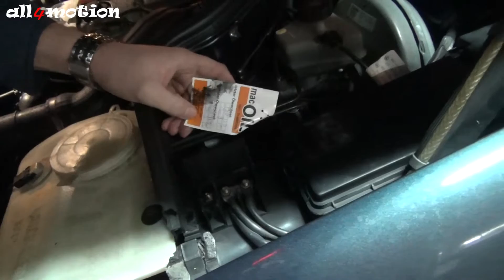Checking a Mercedes-Benz C230 Kompressor | A4M Vlog #2 (German)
More Mercedes Stuff

EQUIPMENT:

Location: Essen Motor Show 2015

We were out to check a car for Ben. Mercedes-Benz W202 C230 Kompressor. Black leather, shiny black paint with AMG Styling Kit. Anyway, it was not worth its price... :-/